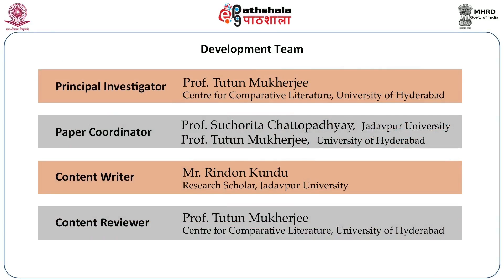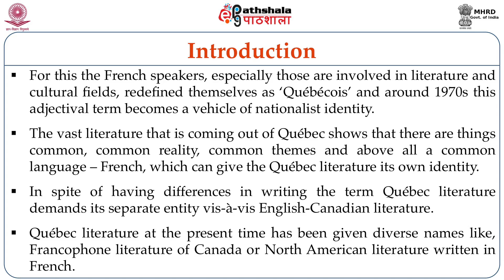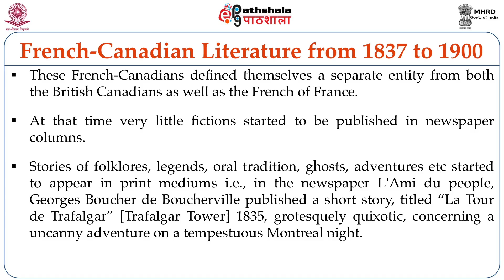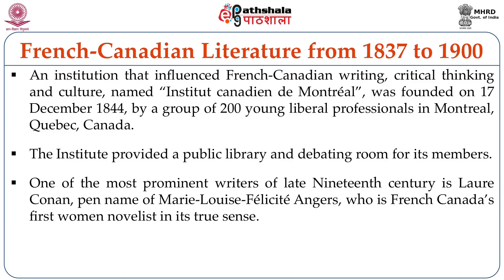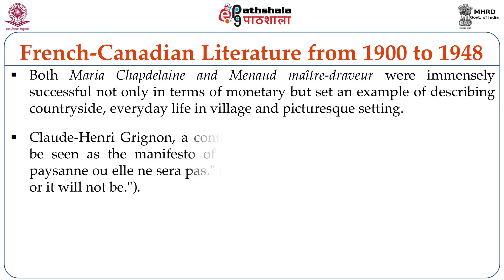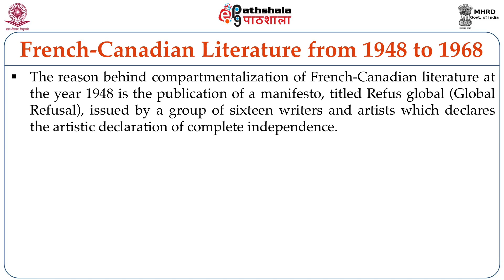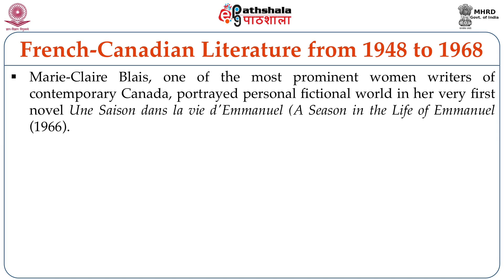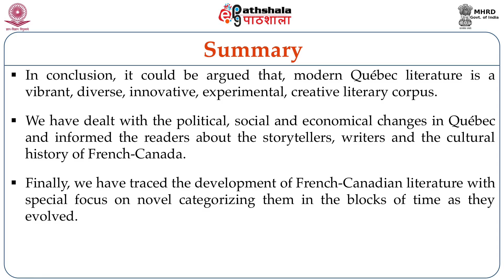Canadian Francophone Writings: Focus on Novel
Paper: Canadian, Australian and South Pacific Literatures in English
Module: Canadian Francophone Writings: Focus on Novel